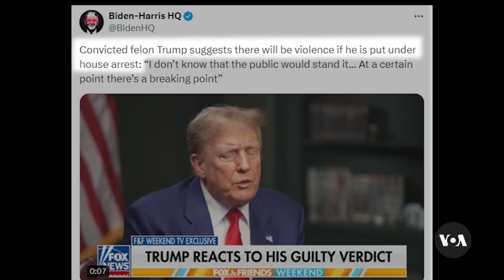‘Guilty’ Verdict Fuels Trump, Biden Campaign Rhetoric